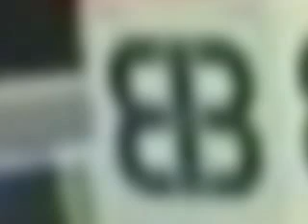Rush Limbaugh responds to his critics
Rush Limbaugh responds to his critics in his usual affable way.